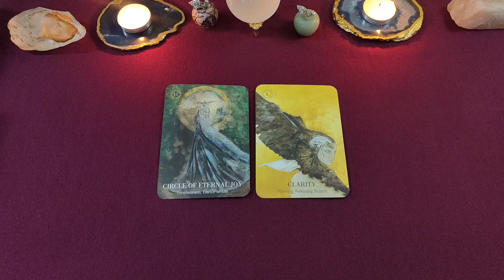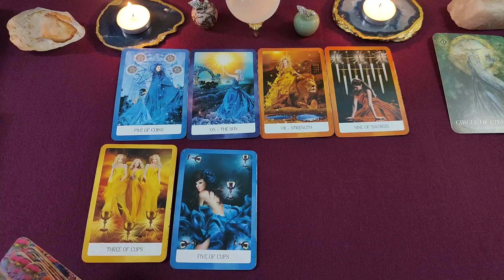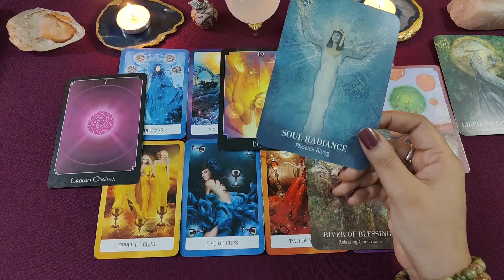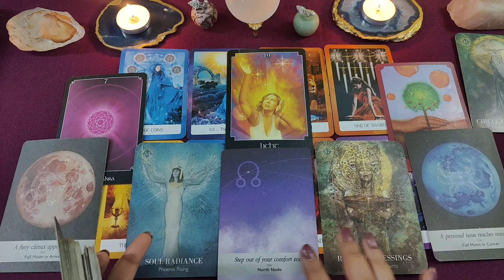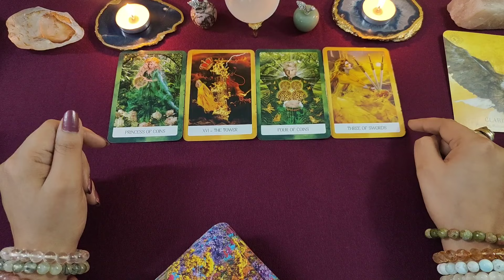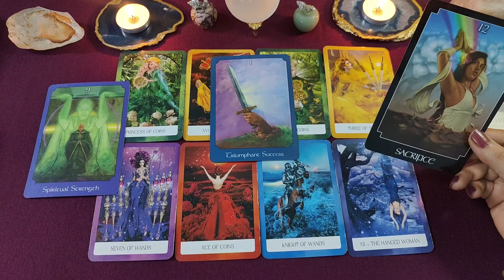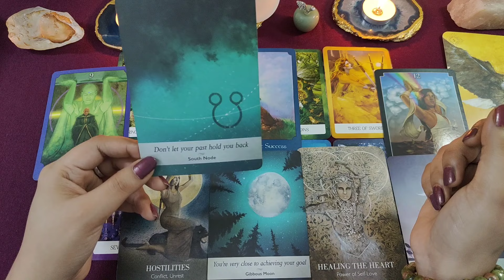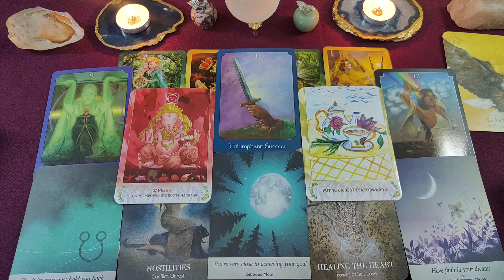🔮 Aapke Saath Esa Kya Hone Vala Hai - Next 7 Days 🎴 tarot card reading in hindi 💗| Pick a Card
⌚Time Stamps:-

🍁Intro - 00:01
🍁Pile 1 - 01:26
🍁Pile 2 - 16:24